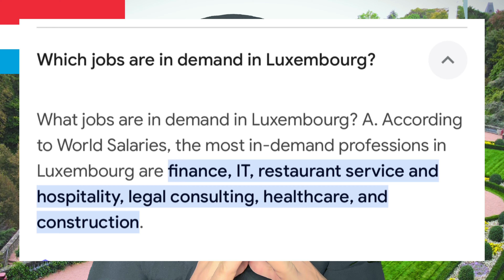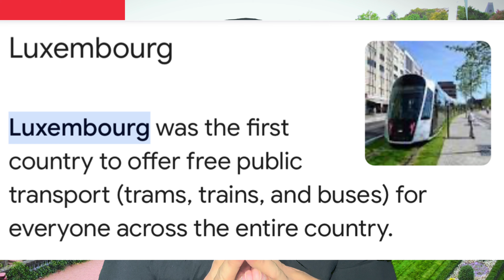Luxembourg Work Visa and Jobs: What You Need to Know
Luxemburg county work visa 2024 🇱🇺 ||Jobs in Luxembourg |Reality of jobs in Luxembourg | Luxembourg | Work in Luxembourg | Highest salary | Motivational sardaar

luxembourg job
luxembourg work visa for indian
schengen visa
how to get job in luxembourg from india
luxembourg vlog
luxembourg jobs for indian
luxembourg city
how to apply for luxembourg work visa
europe jobs for indians
unskilled jobs in luxembourg
europass cv
luxembourg visa
luxembourg schengen visa